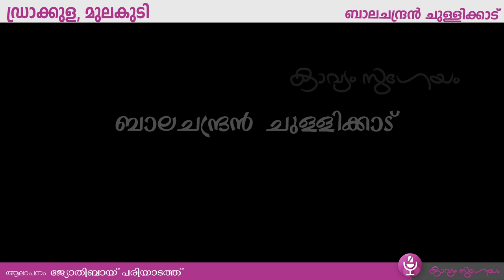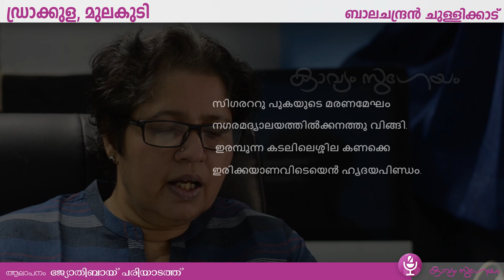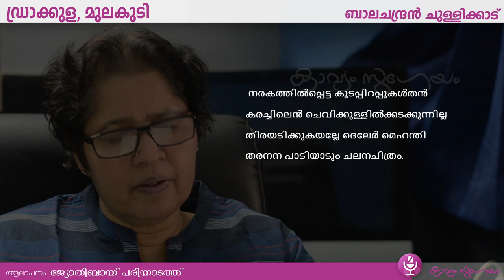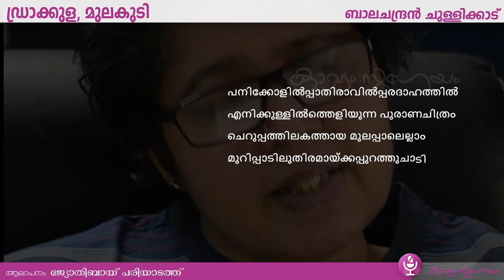Day 20 |Dracula,Mulakudi |ഡ്രാക്കുള , മുലകുടി |Balachandran Chullikkadu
ഇരുപതാം    നാൾക്കവിത
Dracula,Mulakudi |ഡ്രാക്കുള , മുലകുടി  |Balachandran Chullikkadu |ബാലചന്ദ്രൻ ചുള്ളിക്കാട്
കൂടുതല്‍ കാവ്യാലാപനങ്ങള്‍ക്കായി